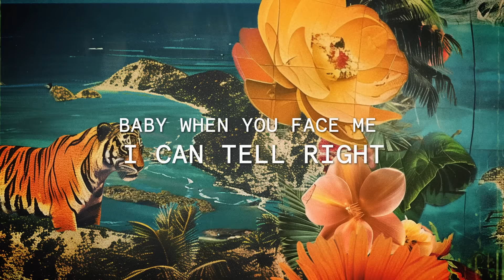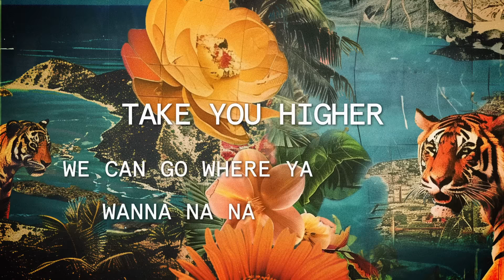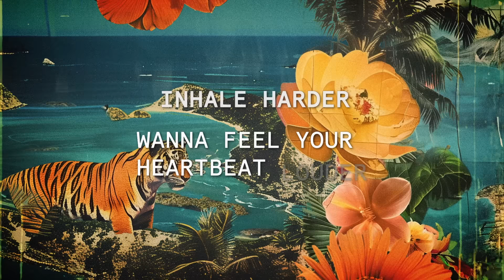Tyla - Breathe Me (Official Lyric Video)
(C) 2024 FAX Records, under exclusive license to Epic Records, a division of Sony Music Entertainment